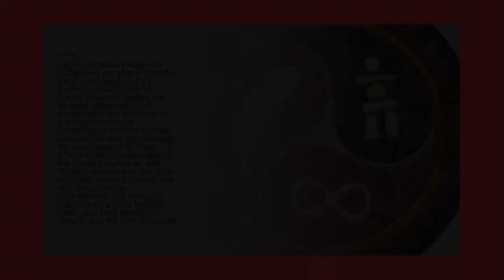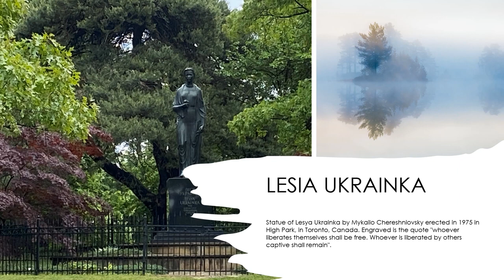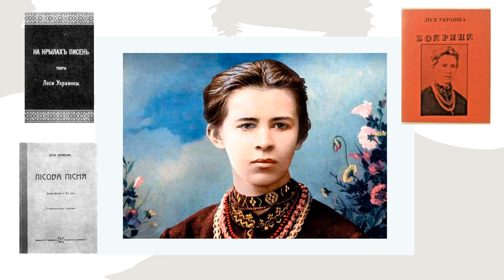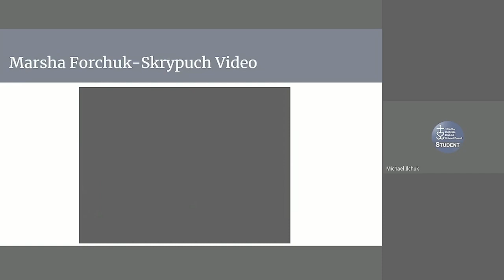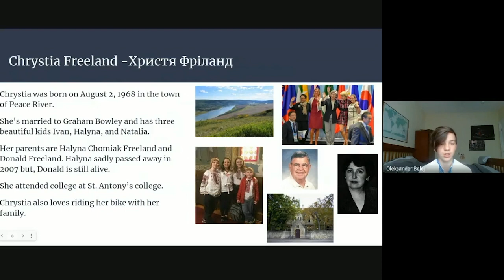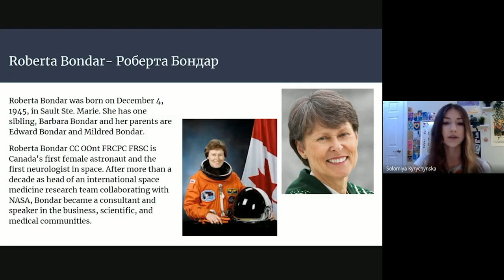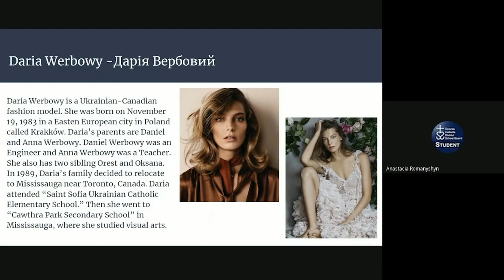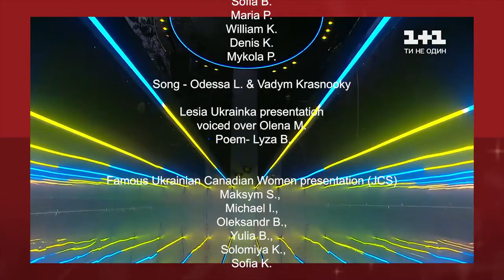TCDSB Ukrainian Canadian Heritage Month Celebration 2021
A celebration video highlighting the many contributions of Ukrainian Canadians to our country's cultural mosaic, with a special focus on notable Ukrainian Canadian women.